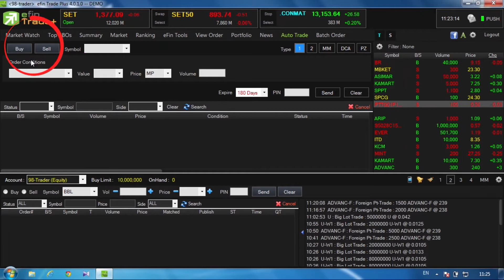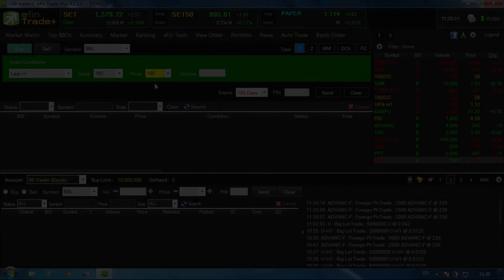Auto Trade (Type1 การซื้อ/ตอนที่1 )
การใช้งานโปรแกรมเทรดหุ้น! กับฟังก์ชั่น Auto Trade
(Type1 การซื้อ/ตอนที่1 )

เชื่อมั้ย... ไม่มีเวลาเฝ้าหน้าจอ ก็เล่นหุ้นได้!? นี่คือตัวช่วยที่สามารถทำงาน + เล่นหุ้น ไปพร้อมๆกัน
มาดูกันเลย อ. วชิรเมษฐ์ จาก efin School จะมาอธิบายถึงการใช้ฟังก์ชั่น Auto Trade บนโปรแกรม efin Trade Plus ว่า Auto Trade Type 1 นั้นเงื่อนไขแต่ละประเภทมีอะไรบ้าง? และถูกออกแบบมาเพื่อใช้งานด้านการลงทุนแบบใด
นักลงทุนสามารถเลือกชม VDO ย้อนหลังได้ที่
efin Trade Plus ใช้งานผ่านบริษัทหลักทรัพย์ชั้นนำทั่วไปได้เเล้ววันนี้
และฟังก์ชั่น Auto Trade สามารถใช้งานได้ผ่านบริษัทหลักทรัพย์ : CNS , TNS , FSS , MBKETและGLOBLEX เร็วๆนี้